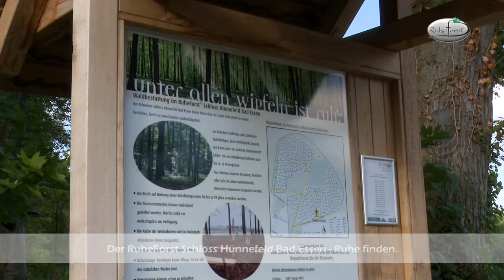RuheForst® Schloss Hünnefeld Bad Essen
Als Alternative zu herkömmlichen Bestattungsarten geht RuheForst neue Wege. Die Möglichkeit, in der natürlichen Umgebung des Waldes beigesetzt zu werden, ist für viele Menschen eine würdevolle Art des Abschieds. Ruhe, Harmonie und ständiger Wandel der Natur spenden Trost für Angehörige und Freunde. Entsprechend wird die letzte Ruhestätte nicht Grab, sondern RuheBiotop genannt. Interessenten können sich zu Lebzeiten informieren und beraten lassen, sich mit dem Ort vertraut machen und sich eine letzte Ruhestätte in alten, naturbelassenen Waldbeständen aussuchen.